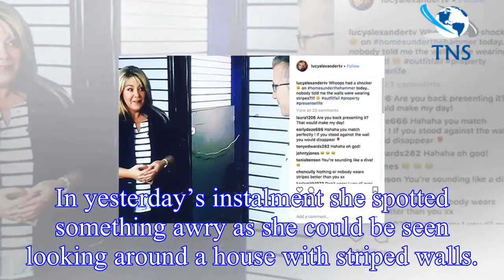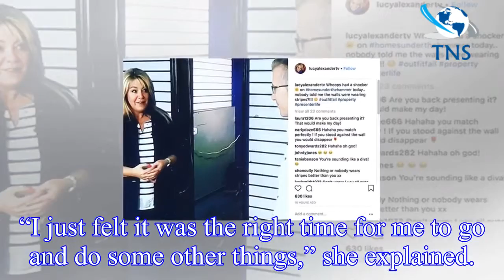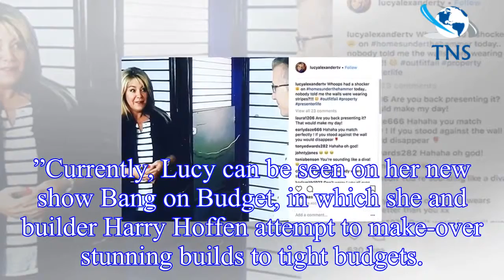Homes Under the Hammer: Lucy Alexander exposes wardrobe mishap on set 'Shocker'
The 47-year-old blonde beauty, who hosted the show for 13 years, regularly features on the programme despite leaving in 2016, as the BBC airs repeats throughout the week.